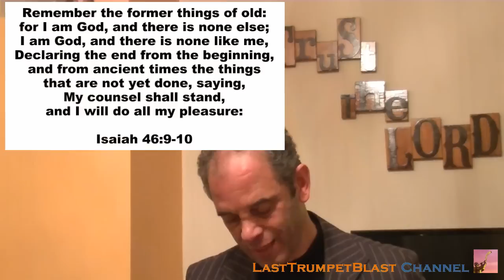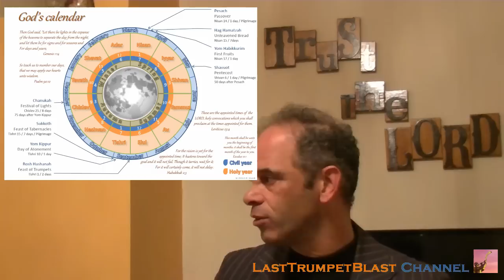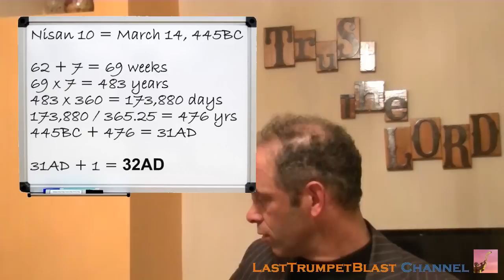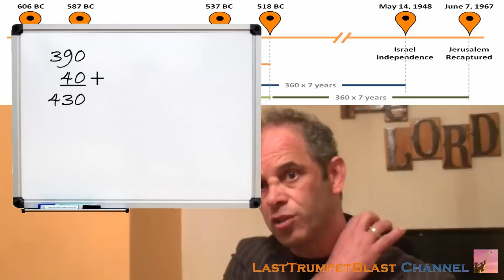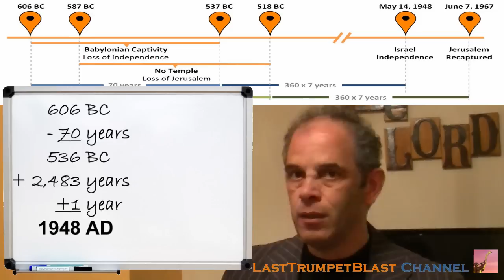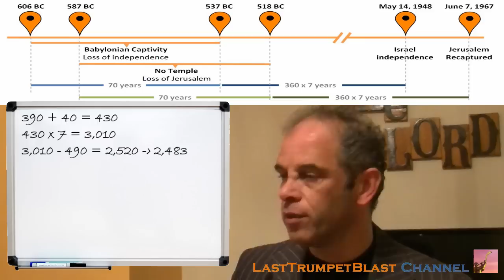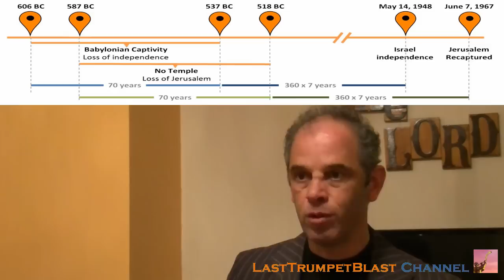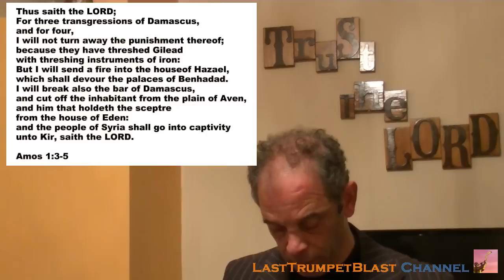The Power of Prophecy - Pt. 1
Study with regards to some stunning Bible prophecies that reveal with great accuracy events that have taken place in our era, that are taking place and that are in our near future.
You'll see how exact dates, places and events are hidden in enigmatic texts that have been written well over 2,500 years ago.